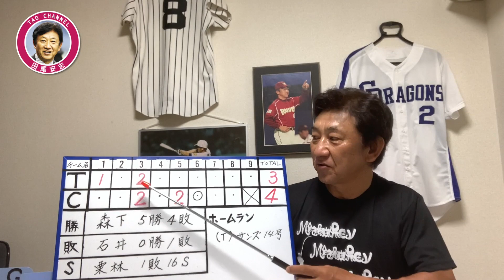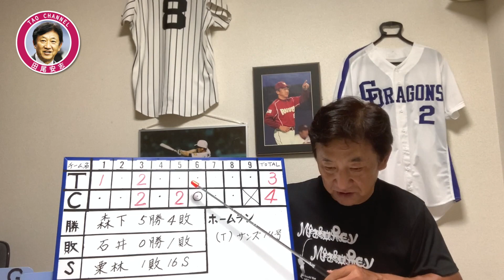【公式戦 7/4】巨人の結果次第で2位降格、さあどうする？【阪神タイガース × 広島東洋カープ 第10戦】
巨人の結果次第で2位降格、さあどうする？

1975年　ドラフト1位で中日ドラゴンズに入団
1985年　西武ライオンズに移籍
1987年　阪神タイガースに移籍 → 1991年現役引退
2001年　アジア大会で全日本代表チームのコーチ
2005年　東北楽天ゴールデンイーグルスの初代監督に就任
2019年　沖縄初のプロ野球球団 "琉球ブルーオーシャンズ" GM就任